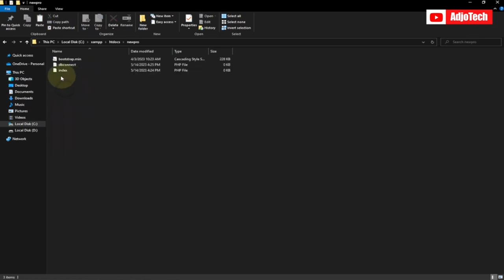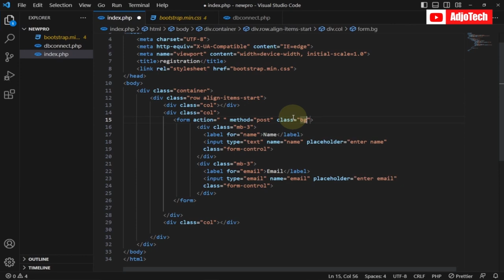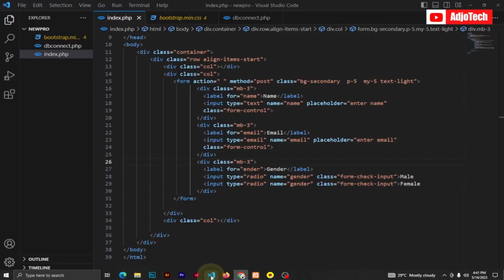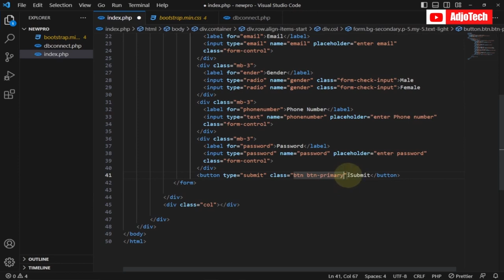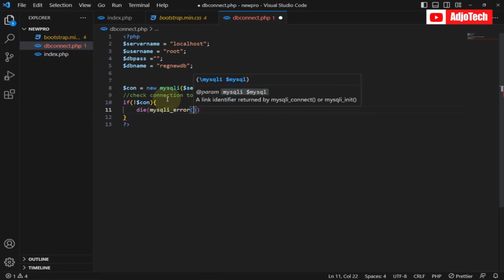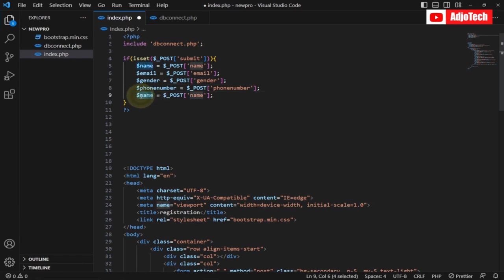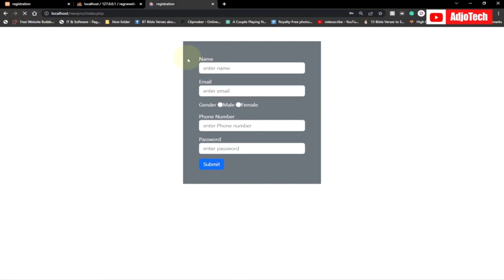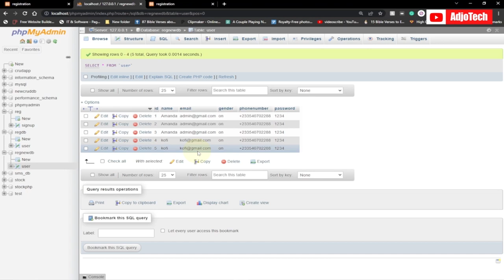How To Connect HTML Form with MySQL Database using PHP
In this video, I will be showing you how to connect HTML form with MySQL Database using PHP.

how to connect form with database
connect html form to mysql database with php
how to connect form with database in php
connect to database
connect to mysql
registration form in php and mysql
how to connect html form to mysql database
how to make login form in php
how to connect html register form
php mysql
php projects
connect html to database php
how to connect php form with mysql database